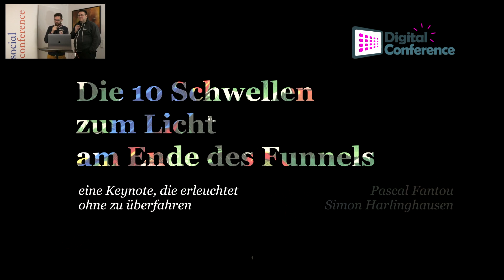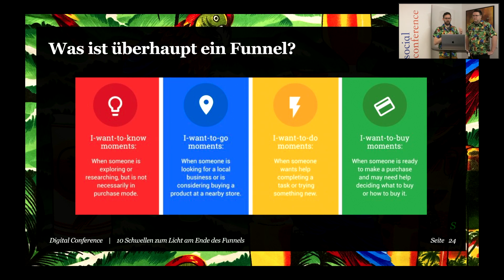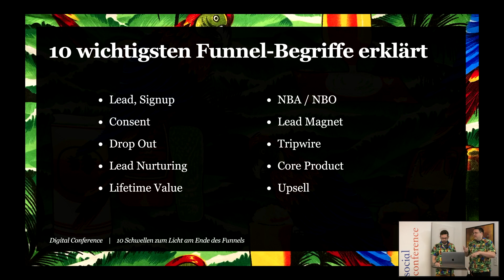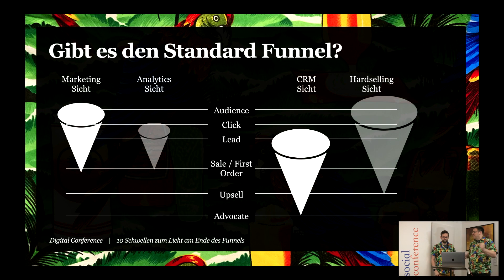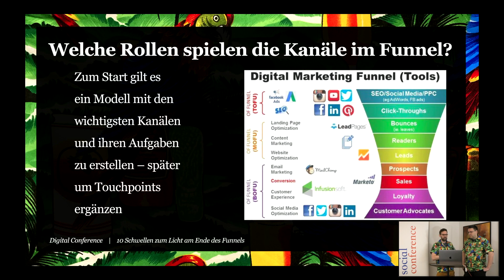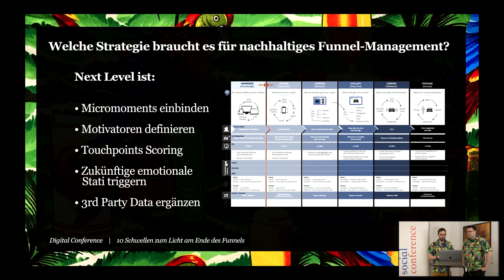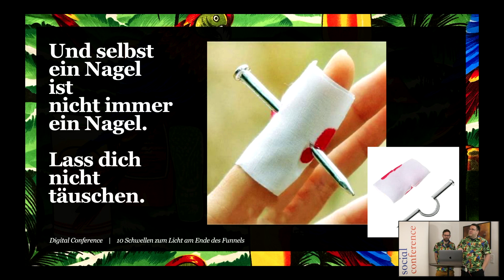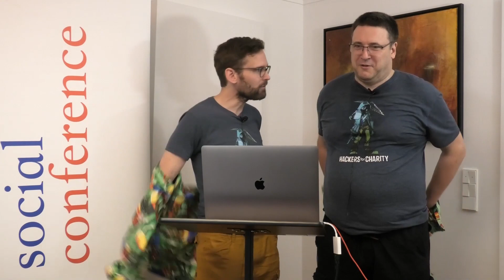Curt Simon Harlinghausen: Die 10 Schwellen zum Licht am Ende des Funnels!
Eine Keynote, die erleuchtet ohne zu überfahren!

Den aufgezeichneten Vortrag von Curt Simon Harlinghausen und Pascal Fantou in voller Länge genießen:

10 Themen, 10 Beispiele, 10 Tipps
1) Was ist überhaupt ein Funnel? Welche Ziele verfolge ich?
2) 10 wichtigsten Funnel-Begriffe erklärt
3) Unterschied zwischen Funnel und Journeys
4) Gibt es den Standard Funnel?
5) Wie werden die Phasen des Funnels messbar?
6) Welche Rollen spielen die Kanäle im Funnel?
7) Welche Strategie braucht es für nachhaltiges Funnel-Management?
8) Tools & Tech für erfolgreiches Funnel-Management
9) Dinge, die es zu vermeiden gilt…
10) Zusammenfassung / TakeAways